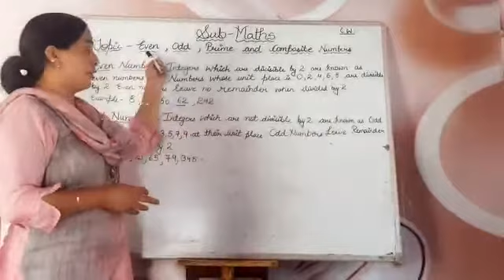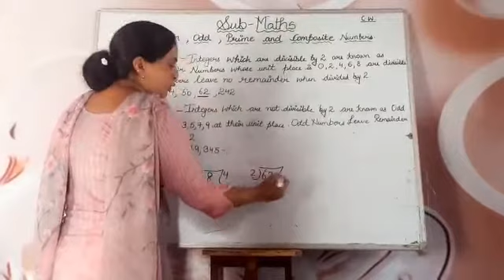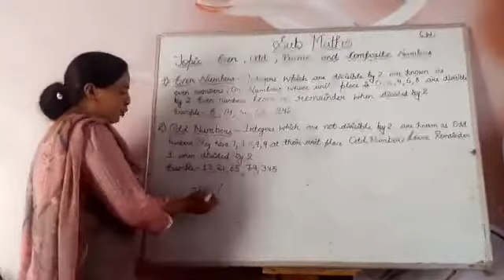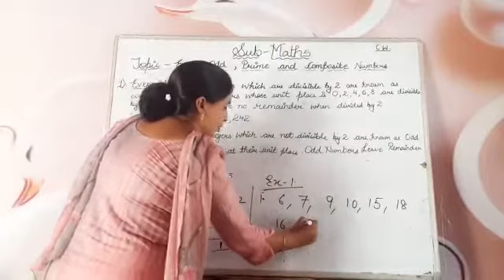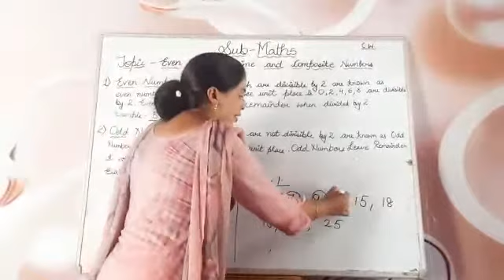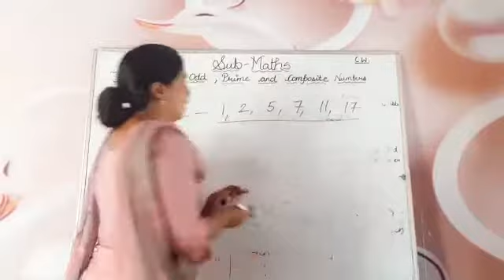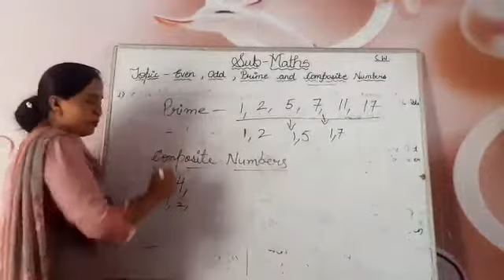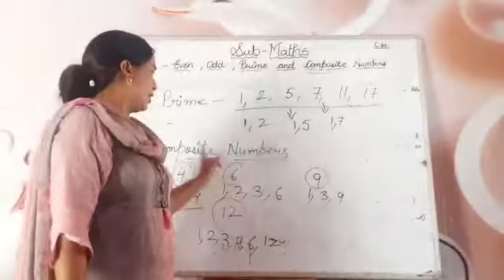What is Prime Odd Even Composite Number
Explanation about numbers